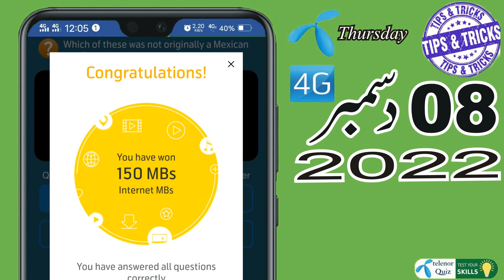my telenor today questions - my telenor today answers - mytelenortodayquesions - 8Dec22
These questions may be set in tests, public service commission and other examination So You can give this video only a few seconds and can get valuable knowledge which is useful for your examination and success. Thanks!

Keywords search Results

8 Dec my telenor answers
8 December my telenor answers
aaj ka my telenor
aaj ka my telenor app answer
aaj ka my telenor app ke sawalon ke jawab
aj k sawal my telenor app
aj ka sawal my telenor
aj my telenor question answer
alp arslan episode 37
alparslan 37
alp arslan 37
answer of my telenor app today
answer question my telenor app
answer the question my telenor app today
daily answer my telenor
daily my telenor app question
easypaisa loan lene ka tarika
free internet
free internet code
free mb
how to connect my telenor app
how to earn money on my telenor app
how to get free mbs from my telenor app
how to get free mbs on my telenor app
how to install my telenor app
how to sign in my telenor app
it's all about you my telenor
my telenor
my telenor 100gb free
my telenor 8
my telenor 8 Dec
my telenor 8 Dec 2022
my telenor 2022
my telenor 500 mb free
my telenor app se mb lene ka tarika
my telenor apps walon ke jawab
my telenor daily question
my telenor daily question answer today
my telenor daily questions
my telenor daily reward
my telenor free
my telenor free internet
my telenor jawab
my telenor ka aaj ka jawab
my telenor ka aaj ka sawal
my telenor ke aaj ke jawab
my telenor ke aaj ke question
my telenor ke aaj ke sawal
my telenor ke aaj ke sawalon ke jawab
my telenor ke answer
my telenor ke jawab
my telenor ke option
my telenor ke sawal
my telenor ke sawalon ke jawab
my telenor make your own offer
my telenor mb
my telenor mb free
my telenor mod apk
my telenor my telenor
my telenor new
my telenor new answer
my telenor new question
my telenor offer
my telenor option
my telenor quiz answer today
my telenor quiz today
my telenor sawal
my telenor sawal jawab
my telenor se free mb lene ka tarika
my telenor test your skills today answers
my telenor today q
my telenor zero
play and win my telenor
play and win my telenor today
question and answer my telenor
question answer my telenor app
question answer my telenor app today
question my telenor app
question of my telenor app
question of the day my telenor app
telenor bonus my telenor lene ka tareeqa
telenor number check code
tips & tricks
today answer of my telenor
today answer of my telenor app
today is my telenor answer
today is my telenor question
today question answer my telenor
today question answer of my telenor app
today question of my telenor
today question of my telenor app
today questions my telenor
today quiz my telenor
two day my telenor answers
what is the answer of my telenor app
sex sex
سیکس
شادی شدہ عورت کو
نفس کو
سیکس ٹایمنگ
sex timing
sexy girl
sexy girls
kurulus osman
kurulus osman live
kurulus osman episode 107
kaise teri khud gar ji episode 33
alparslan episode 38
alp arslan episode 38
barbaroslar
pashto naat
buner vines
psl 8
psl 8 song
psl 8 peshawar zalmi squad 2023
lbrfi
lbrfi real or fake
ufone free internet vpn 2022 today